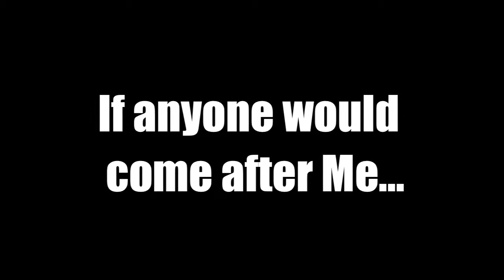Summit Student Camp 2012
Summit Student Camp, located at the Ponderosa Retreat Center, in Larkspur, CO. We had a great week!